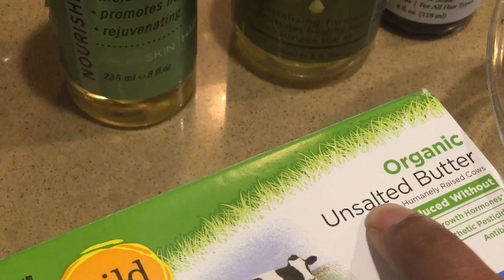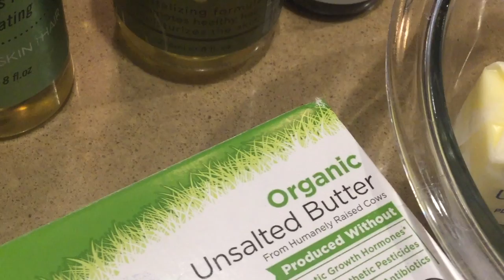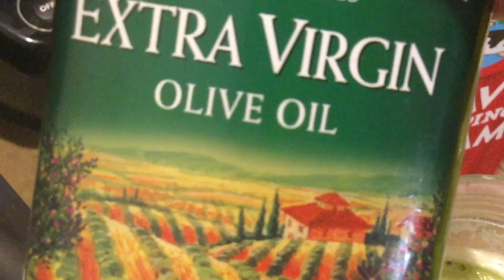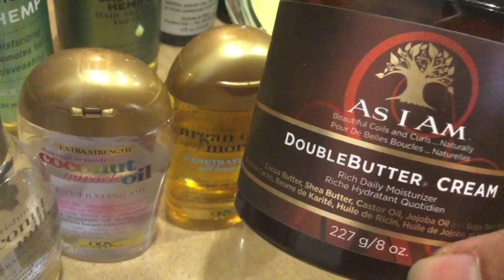do you have dry hair or scalp tintada qalal makatahay kusodhawada